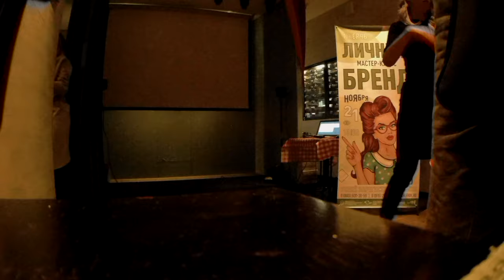Что осталось за кадром на мастер классе ЛИЧНЫЙ БРЕНД Ксении Ульяновой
21 ноября 2019 года, в Кафе Вкус Жизни состоялась встреча Керченский предпринимателей с Ксенией Ульяновой.
Как всё происходило смотрите в этом видео ролике.